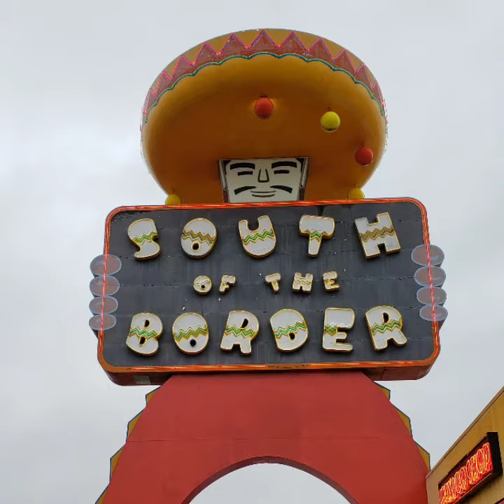South of the Border(US of A)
A quick glance of the South